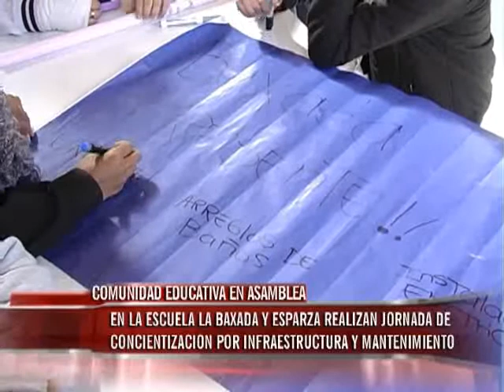JUEVES 09 HACE INSTANTES HD 720p CANAL ONCE